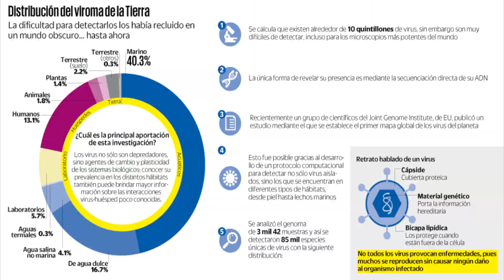M48.2 ¿Qué es el viroma?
Nuestra convivencia con los virus puede ser mortal, pero también necesaria para la vida. Pero, ¿hay estudios sobre la cantidad y diversidad de virus? ¿Dónde viven los virus?

Descúbrelo esta semana en Science Bites con Paola Larrauri.